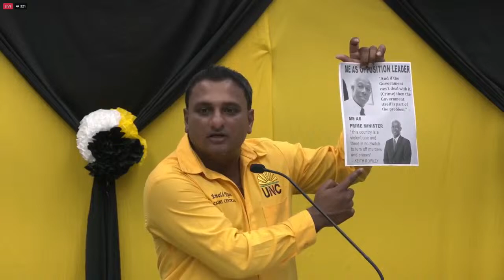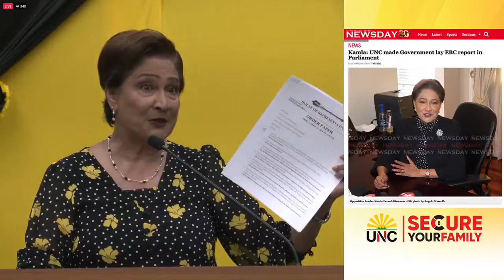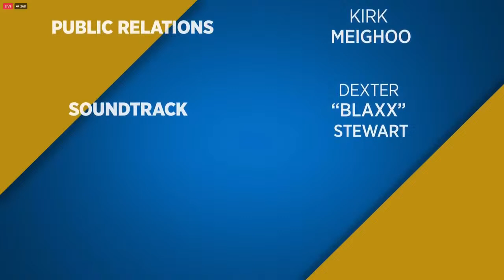UNC Meeting, Caroni East - Monday 8th April 2024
The feature address will be delivered by Leader of the Opposition and Political Leader of the United National Congress, Hon. Kamla Persad-Bissessar, SC.

The event also features the powerful lineup of:
- MP Dr. Rishad Seecheran
- Senator Jearlean John
- MP Arnold Ram
- MP Khadijah Ameen
- Councillor Brenda John
- CTTRC Chairman Ryan Rampersad